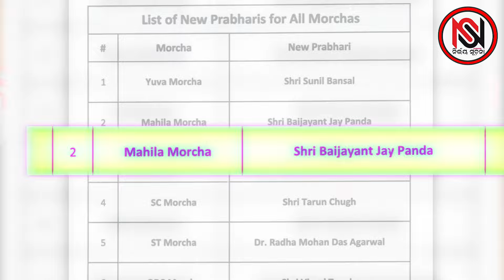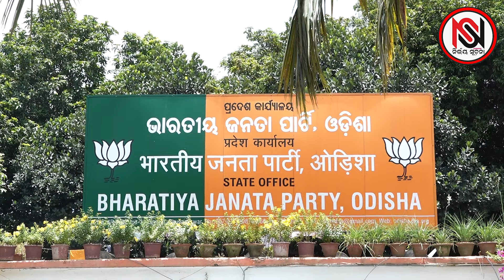TARZAMA : ନବୀନଙ୍କ ଅସ୍ତ୍ର ଛଡାଇବାକୁ ବୈଜୟନ୍ତଙ୍କ ପ୍ଲାନ୍‌ | Nirbhay Suchana